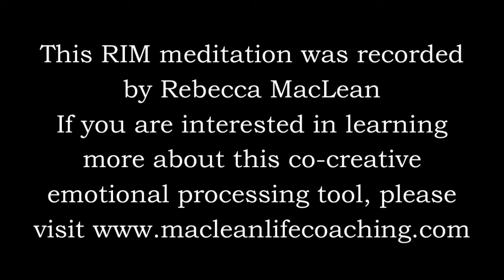RIM Meditation 10-27 Nature